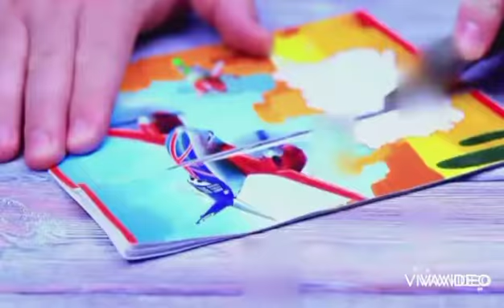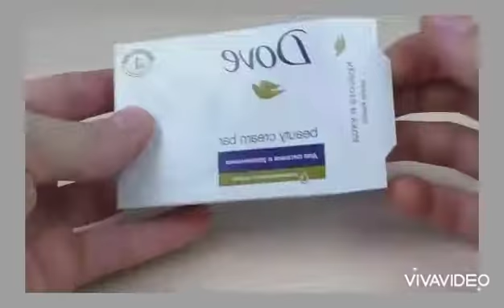ilginç güzel fikirler